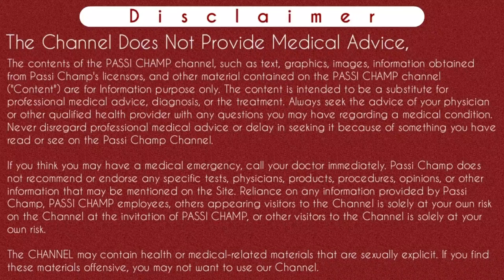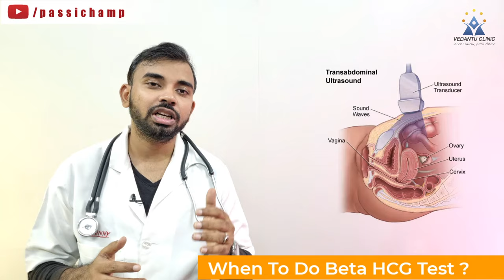beta hcg test kab karna chahiye | When to do beta hcg test for pregnancy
beta hcg test kab karna chahiye | When to do beta hcg test for pregnancy | बीटा एच.सी.जी टेस्ट कब करना चाहिए | hcg pregnancy test | Serum beta HCG - passichamp

Iss video main maine beta hcg test ke bare me btaya hai ki beta hcg test kab karna chahiye. Iske sath hi kuch general baatein hai jo ki apko pta honi chahiye jaise ki beta hcg test kya hota hai, beta hcg test kaise hota hai aur beta hcg test kin kin condition me kiya jata hai. Toh inn sabhi baato ko iss video main maine ache se btaya hai. Jyada jankari ke liye video ko pura dekhe thanks..

Content Cover:-
beta hcg test
hcg pregnancy test
bhcg test for pregnancy in hindi
pregnancy blood test kab karna chahiye
beta hcg test kab karna chahiye
hcg test kab karna chahiye
beta hcg test to confirm pregnancy
best time for beta hcg blood test
best time to do beta hcg blood test
when to do beta hcg test
when to do beta hcg test for pregnancy
when to do beta hcg test to confirm pregnancy
beta hcg after embryo transfer
beta hcg after ivf
beta hcg test kab karna chahiye in hindi
बीटा एच.सी.जी टेस्ट कब करना चाहिए ?

Instagram.com/passichamp
Facebook.com/passichamp
Linkedin.com/passichamp
YouTube.com/passichamp

Time-Stamp:-
00:00 | INTRO beta HCG test
00:11 | ABOUT VIDEO Serum Beta HCG
01:33 |  Beta hcg test kya hota hai
02:30 | Beta hcg test kin conditions me hota hai
03:42 | Beta hcg test kaise hota hai
04:18 | beta hcg test kab karna chahiye
06:43 | beta hcg after ivf
08:00 | beta hcg after frozen embryo transfer
08:28 | beta hcg after iui